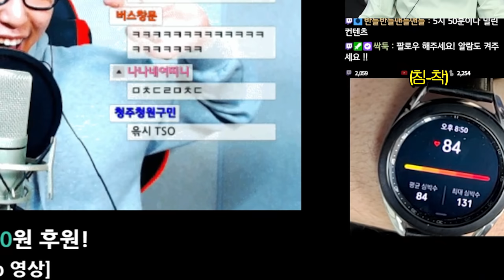쫀득님 카메라 바꿨습니다